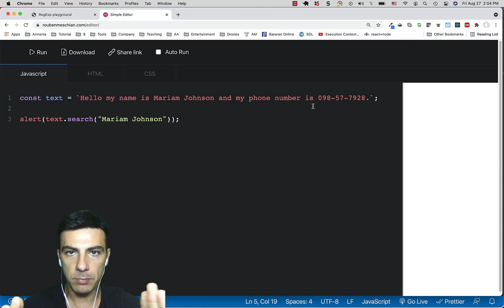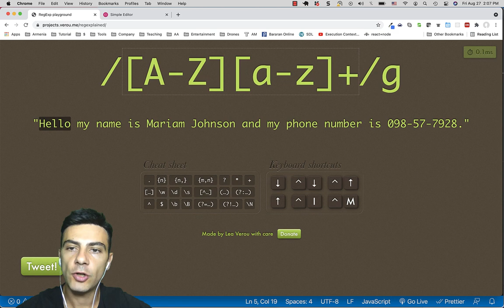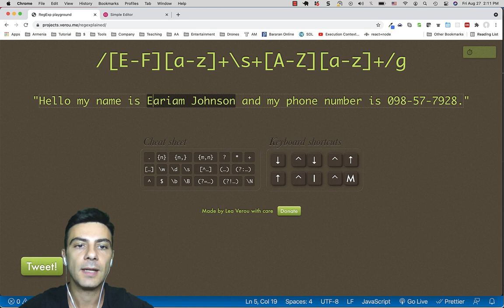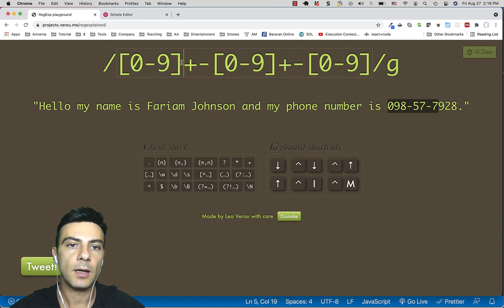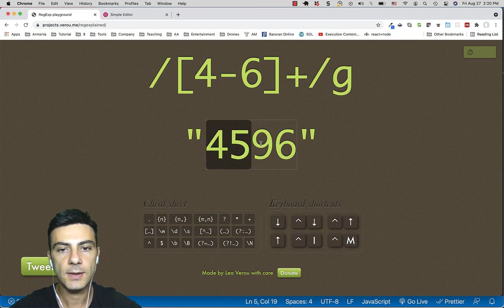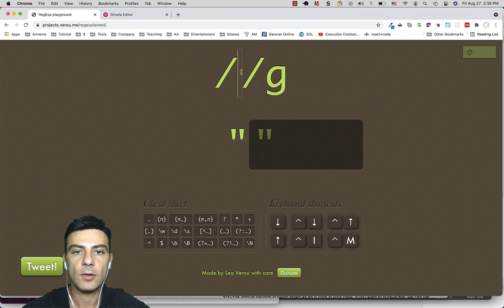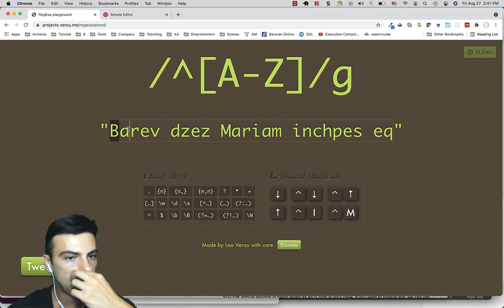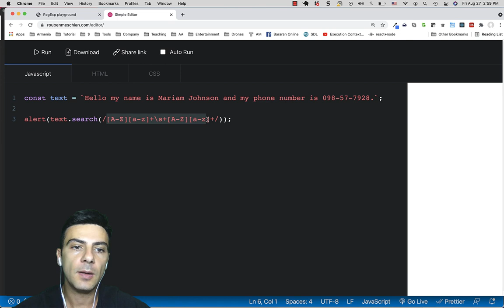Regular Expressions - Basics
Հղումներ